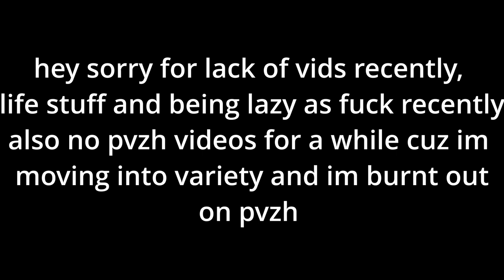Sea of Thieves - Random Short Clip Dump that isnt entertaining at all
Hey every, i'll be honest, im being very anti-productive right now. Im very burnt out on pvzh, and i dont feel like editing much especially during holidays. I'll be taking a break and will upload when i feel like it, and will say when normal upload schedule will return. Sorry lads.

Thumbnail made by Gugs1504. He couldn't make it 1280x720 so it is what it is.